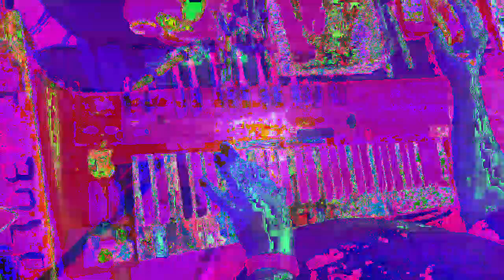[EPILEPSY WARNING] Movie 23 01 14 16h38m25s